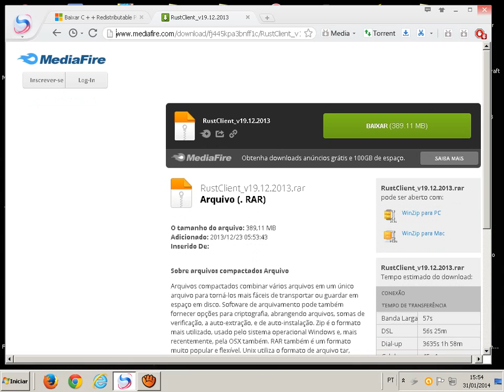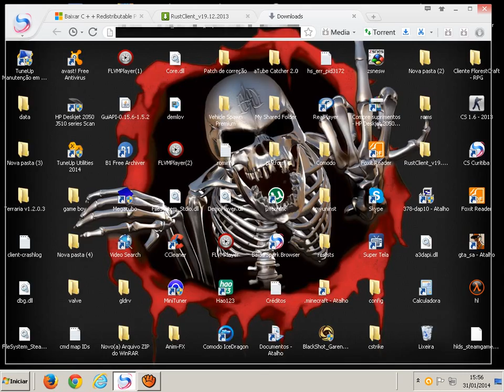Tutorial como instalar Rust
iae galera da um like ai e um favorito e ser escrever no canal aqui estao os